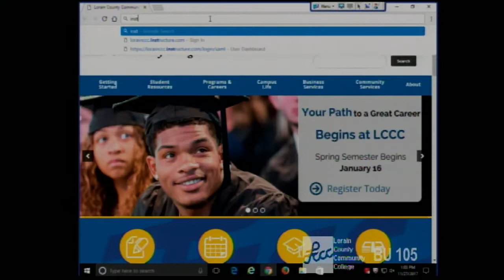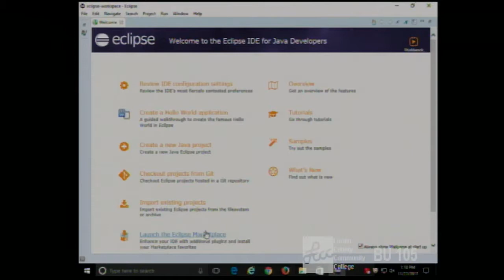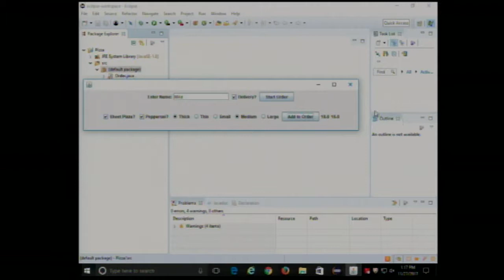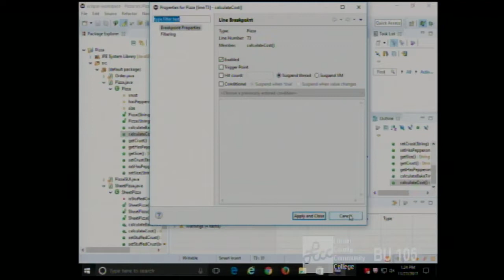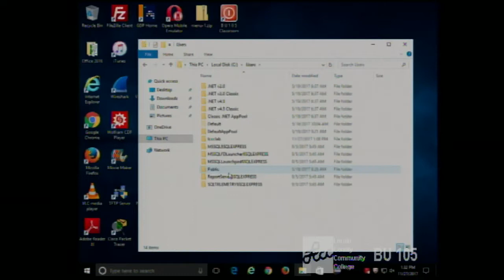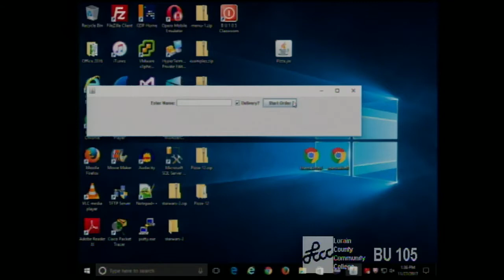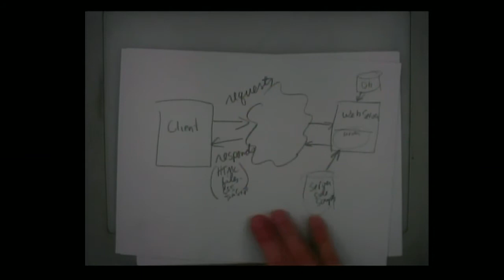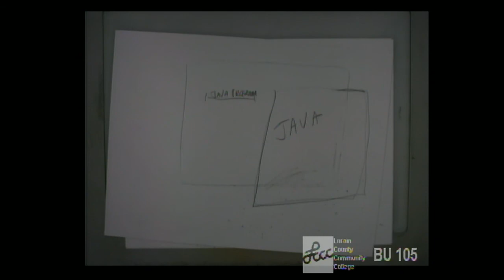CISS226 - Java - Fall 2017 - Week 14, Lecture 1 - November 27, 2017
Eclipse and Deployment Overview